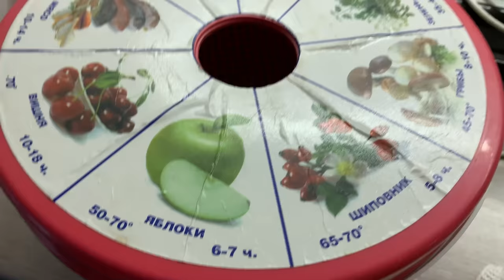Влог/Супер средство для обуви/Гуляю в лесу/И немного обо всем 🌸